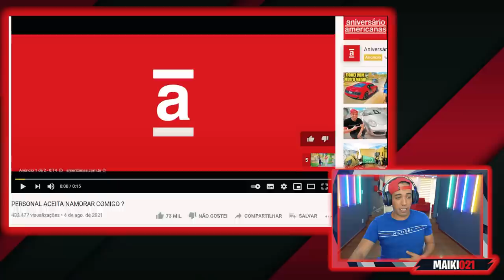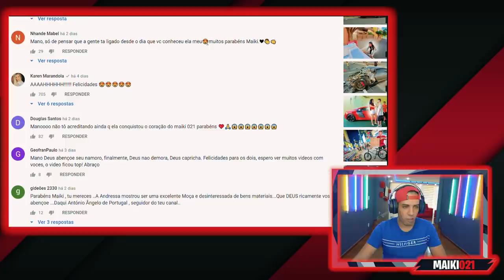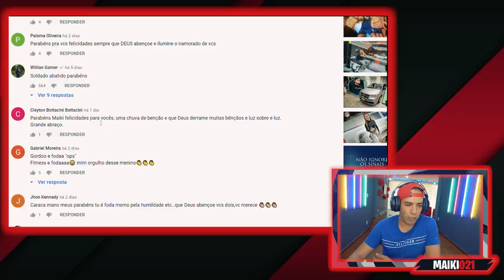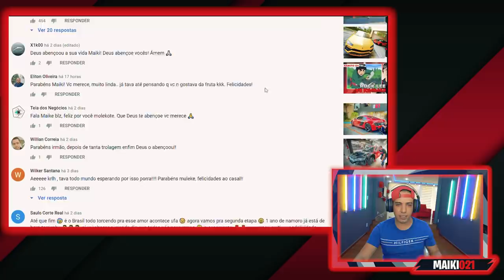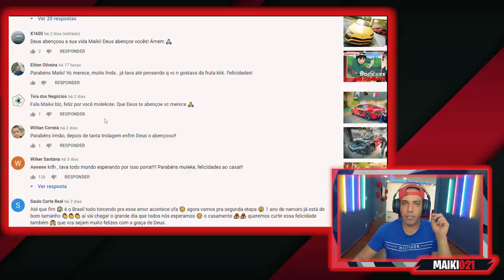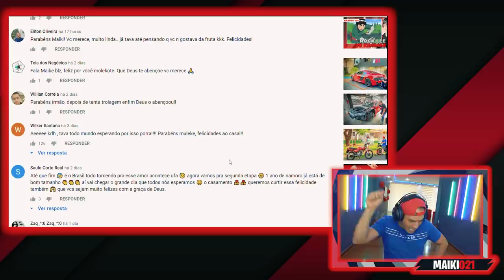COMENTÁRIOS QUE NÃO GOSTEI NO MEU PEDIDO DE NAMORO